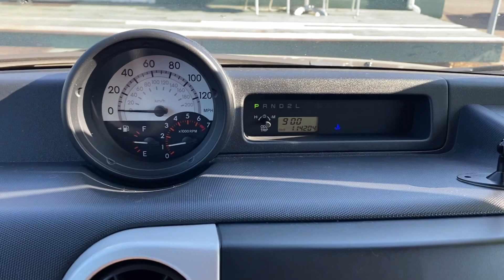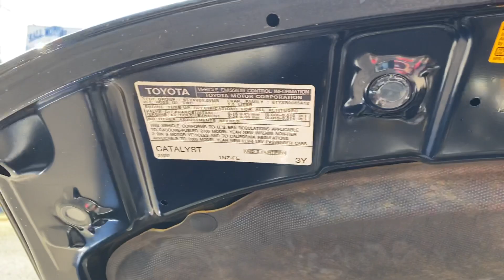2006 Scion XB only 114,000 miles (For Sale) SOLD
2006 Scion (Toyota) XB automatic all power equipment.only 114,000 miles. full walkaround with vehicle running.